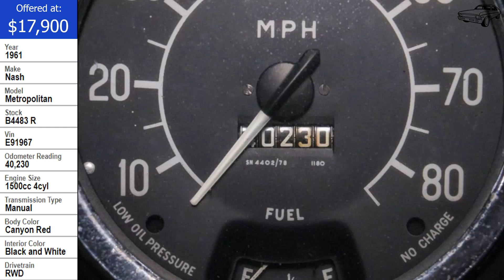1961 Nash Metropolitan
1961 Nash Metropolitan Well Sorted Nash.The body was restored in 2001 and the engine was rebuilt in 2014 by Dick Crutcher. According to the owner there is less than 3,000 miles on the car since the engine was rebuilt. The car has new wiring and the shocks were replaced in 2014.
The Nash Metropolitan was an American automobile that was sold from 1953 to 1961. The Metropolitan was also sold as a Hudson when Nash and Hudson merged in 1954 to form the American Motors Corporation (AMC), and later as a standalone marque during the Rambler years, as well as in the United Kingdom and other markets. January 1959 saw the start of Metropolitan Series IV (NK4) production. This major redesign saw the addition of an external decklid and vent windows. By this time, the engine had been upgraded by increasing the compression ratio from 7.2:1 to 8.3:1 giving an output of 55 bhp